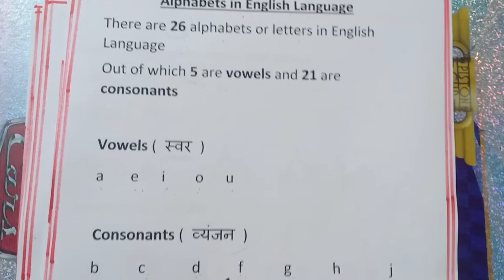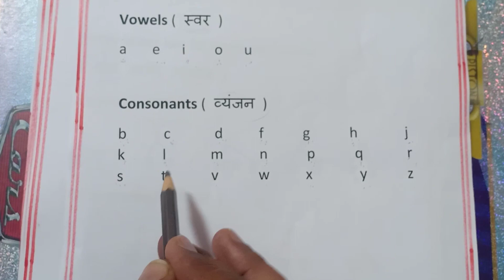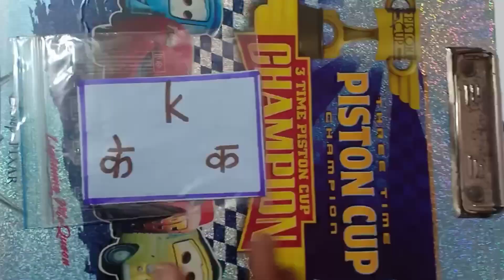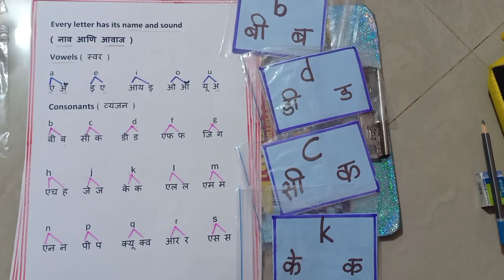English Reading practice 01. Alphabets name and sounds